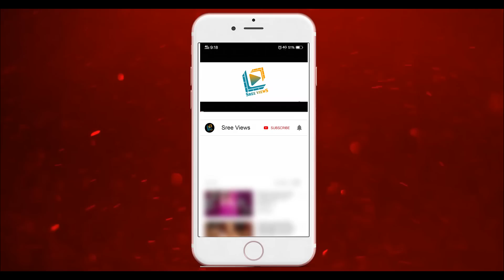Utthama Purushulu "Blockbuster Hit" | Diwali Special Event | Sudheer | Sree Views